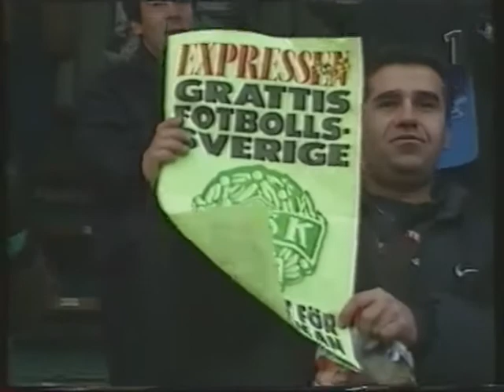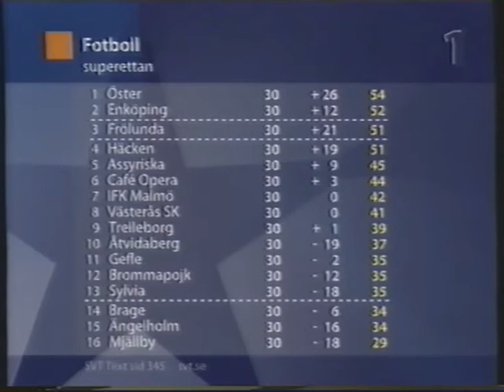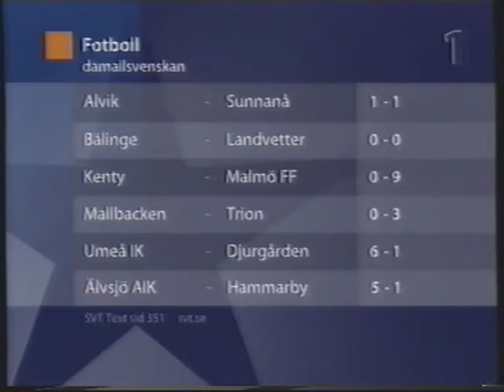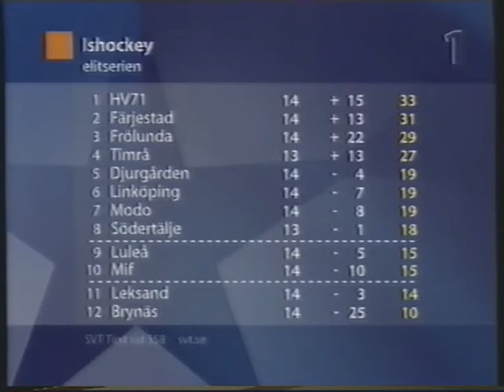Sportnytt 26 oktober 2002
Fotboll: Enköping och Öster går upp i fotbollsallsvenskan.
Matchbilder från Häcken–Enköping, Café Opera–Öster och Trelleborg–Frölunda.
Damallsvenskan: Umeå–Djurgården. Intervju med Hanna Ljungberg.
Inslag om längdskidor och alpint.
Speedway, hästhoppning, internationell fotboll samt tennis från Stockholm Open.
Programledare: Micke Leijnegard